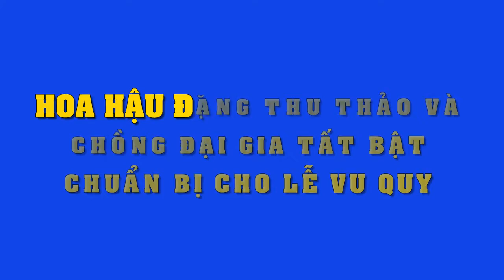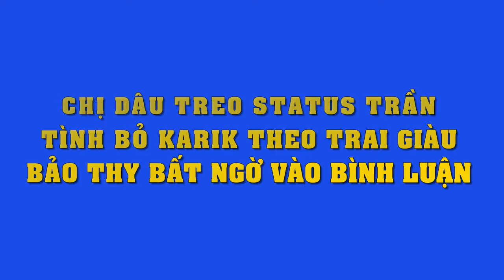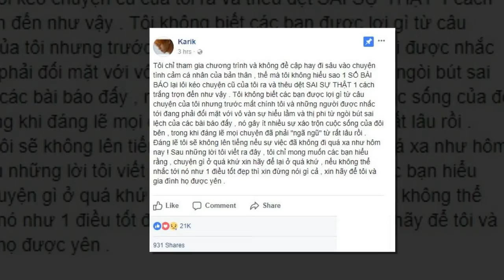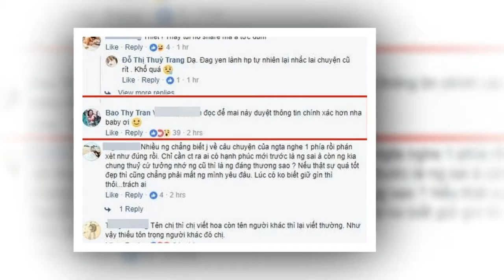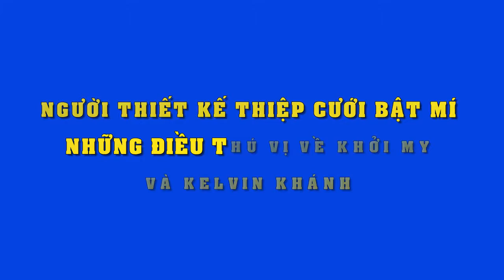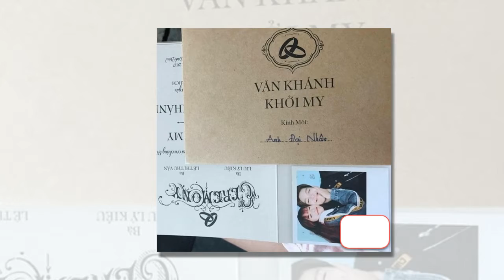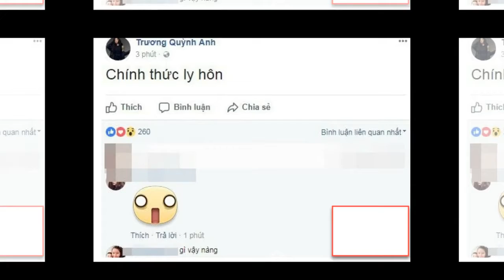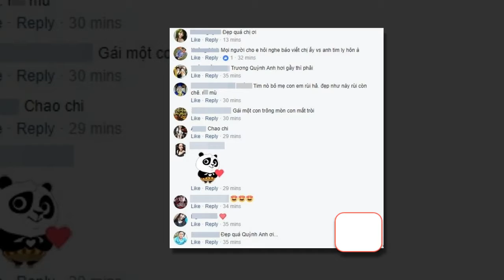Dự liveshow Quang Hà,Phi Thanh Vân gây sốc khi diện váy khoe vòng 1 ngồn ngộn như muốn trào ra ngoài